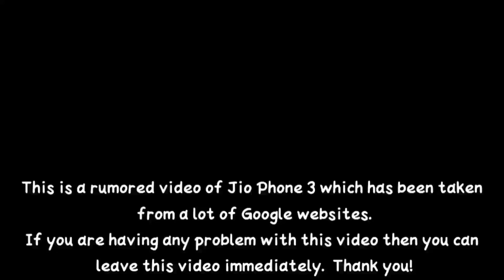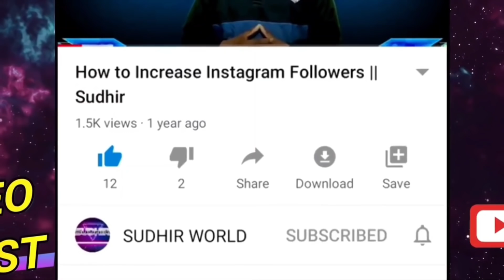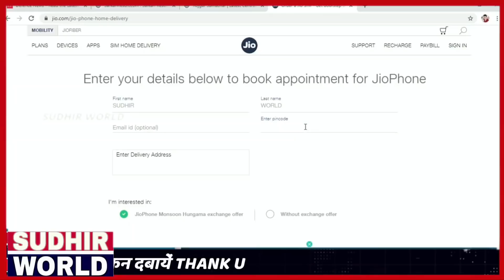होली में मिला Jio phone 3 unboxing | FREEEE | 64MP DSLR 📸 | 🛑 Flipkart order now | Sudhir world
jio phone 3 unboxing | FREEEE | 64MP DSLR 📸 | 🛑 Flipkart order now | io phone 3 order now | freeee| Jio dhamaka offer | How to get Jio phone 3
in this video we are discussing about jio phone 3 in ver effective way to create a people attraction toward jio phone 3 and me too.
i hope you enjoyed this video . thank u
Sudhir world...